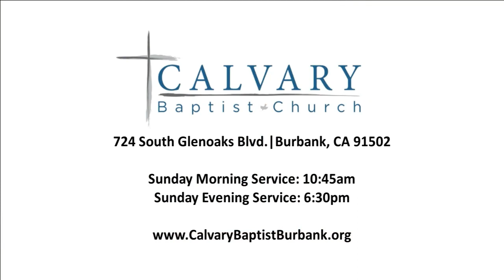2023.03.19 | Matthew 5:9-12